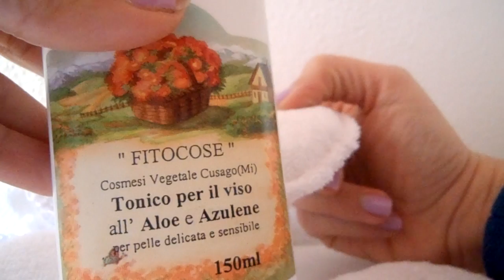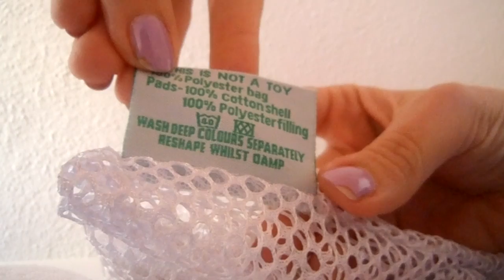Review Dischetti lavabili Lovetheplanet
Semplicemente favolosi!